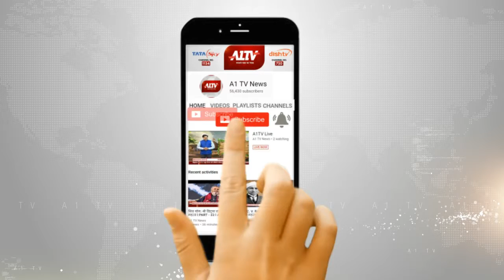उच्च शिक्षा मंत्री ने सामाजिक कार्यक्रमों में लिया भाग